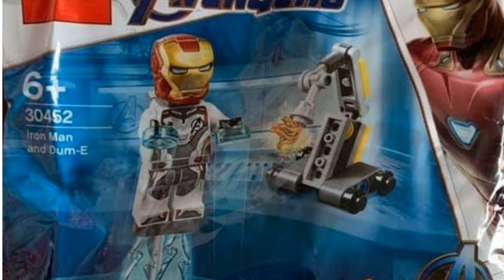Lego Avengers endgame sets 2019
Dit zijn alle lego Avengers endgame sets foto’s